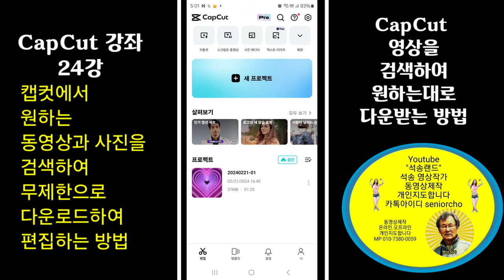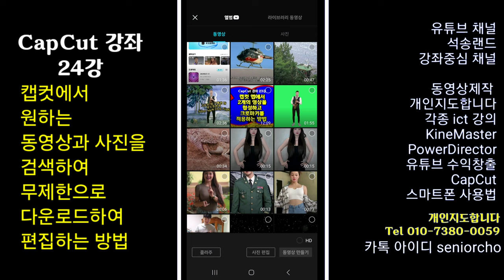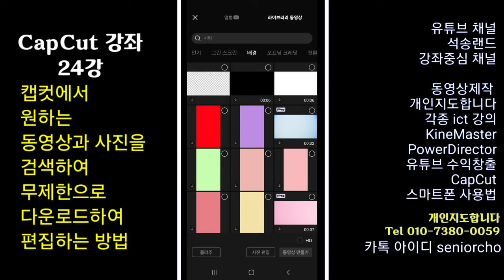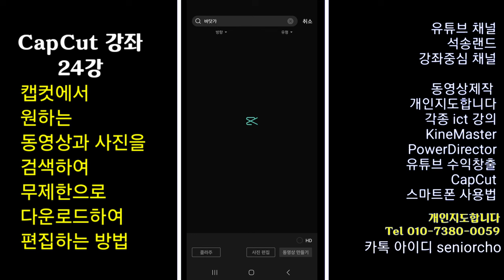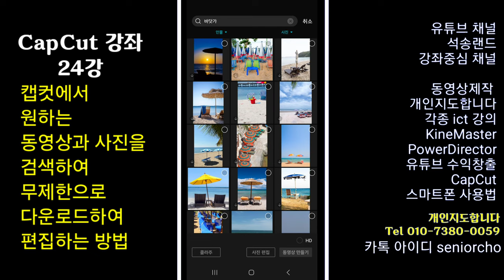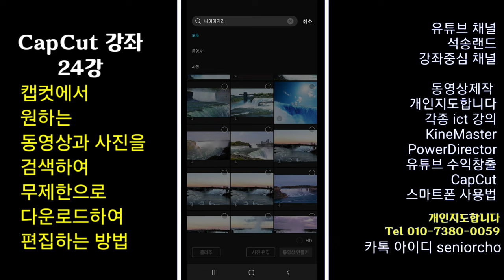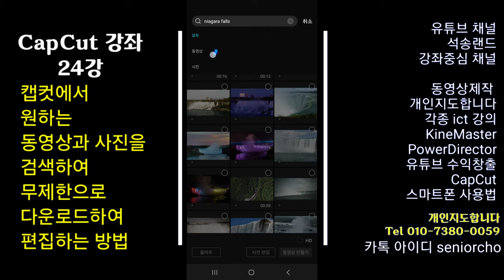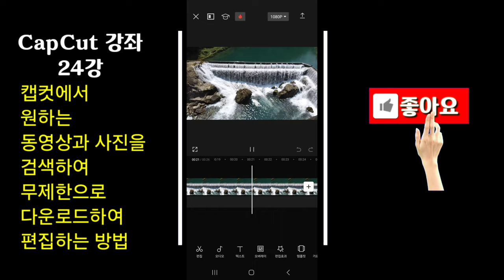캡컷에서 동영상과 사진을 골라서 무제한 다운하는 방법 CapCut 24강 영상을 마음대로 골라 다운하는 방법 캡컷 영상을 검색해서 원하는대로 다운받는 방법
CapCut 동영상과 사진을 골라서 마음대로 다운하는 방법

ㅡㅡㅡㅡㅡㅡ

ㅡㅡㅡㅡㅡㅡㅡㅡㅡㅡ
4시간에 동영상제작 기법 배우고 유튜브에 올리고 홍보방법까지 배웁니다.

4시간 개인지도 받으면 파워디렉터

ㅡㅡㅡㅡㅡㅡㅡㅡ